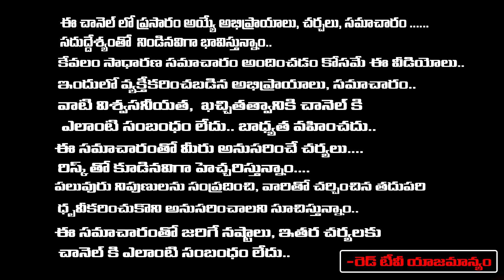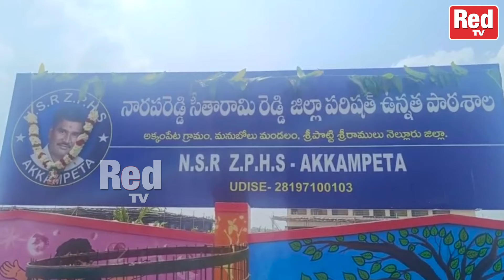Minitser Kakani Govardhan Reddy participated in School Opening at Akkampeta village | Red Tv Telugu